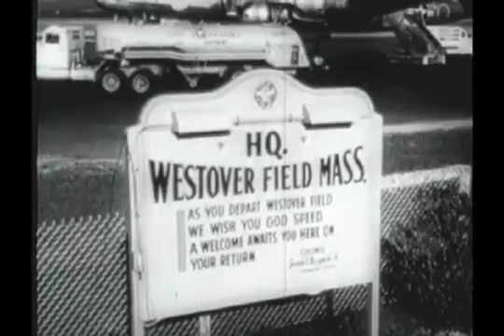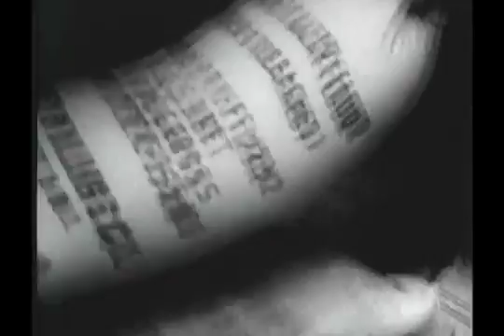Weapon of War - American Strategic Air Power in Europe 1948, 1953